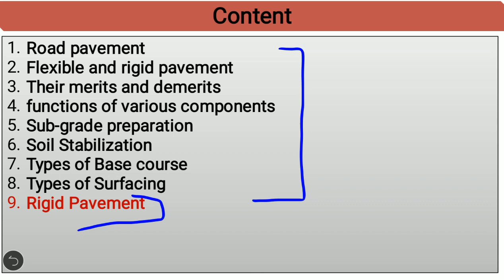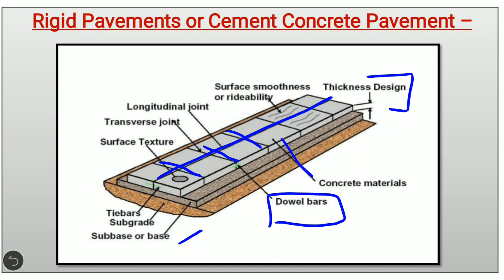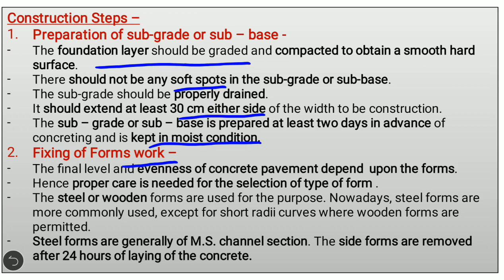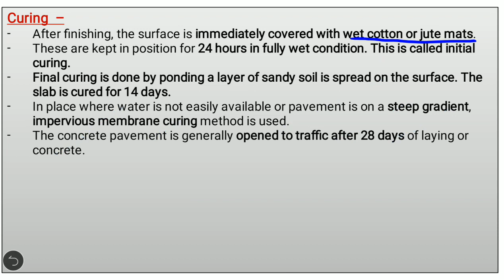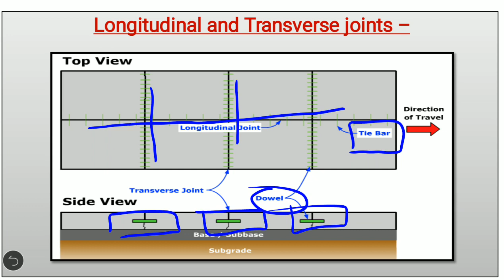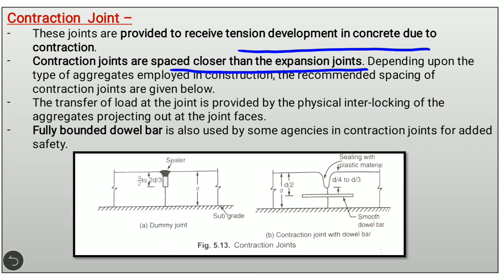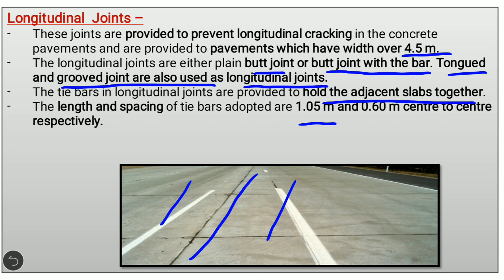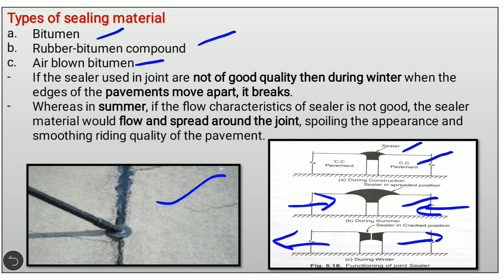Highway Engineering - Lec. - 14 - (Road Pavement - Last Part )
This video includes content of Road Pavement which includes
Rigid Pavement
Construction steps of rigid pavement
Joint in rigid pavement
Joint filler and sealer

This is a very beneficial video for Diploma  as well as B.Tech students.
Syllabus as per HSBTE